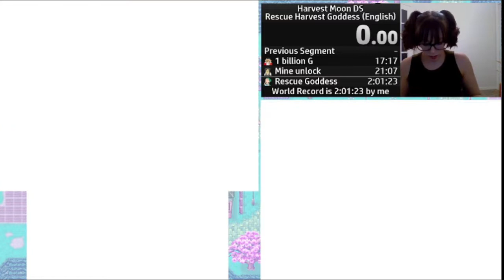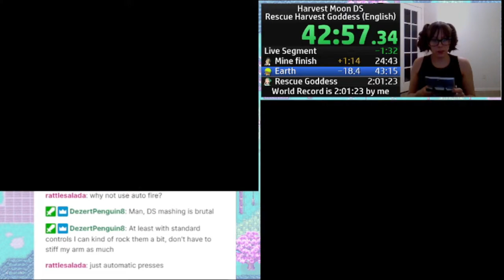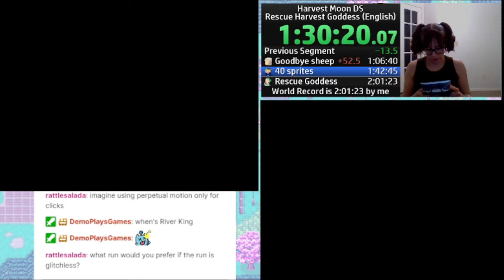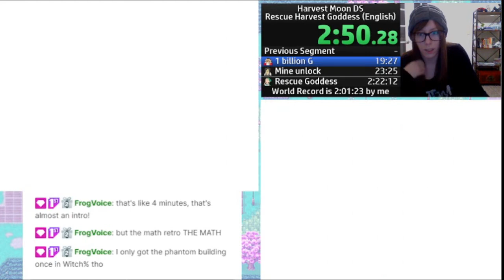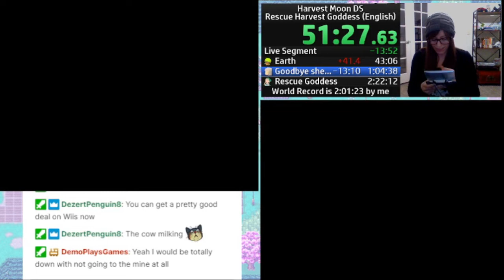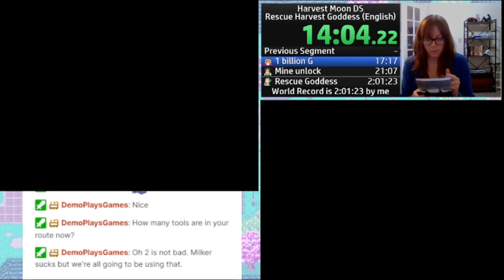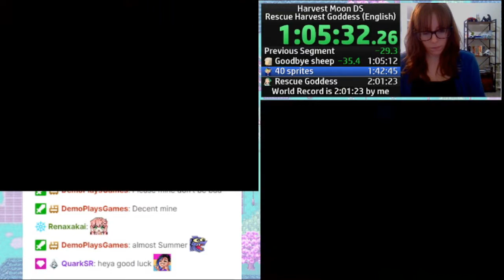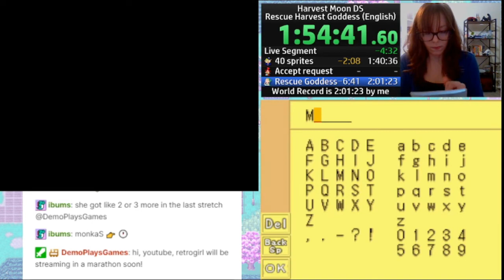[Livestream] Compilation of Failed Runs | Harvest Moon DS Rescue Harvest Goddess Speedruns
Sometimes a speedrunner has no new videos to upload because they're too busy repeatedly failing. Check out my twitch channel for VODs of other games, and follow for future streams where we try to hit the sub 2-hr RHG goal.